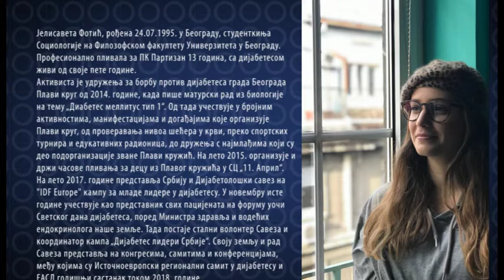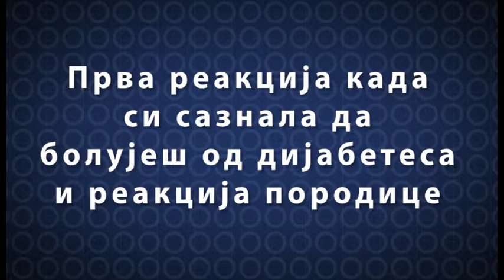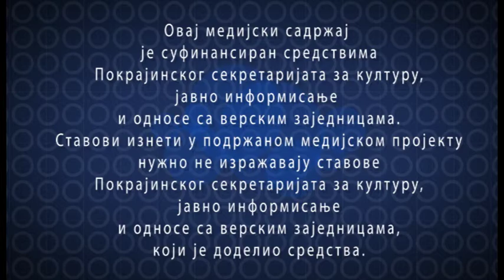Dijabetes duše - Jelisaveta Fotić